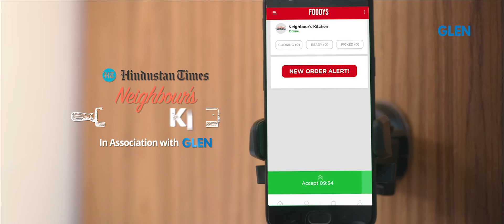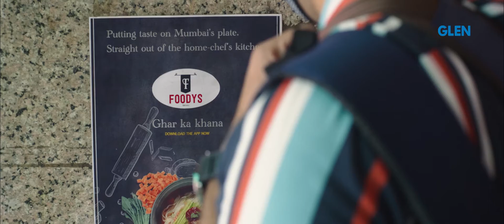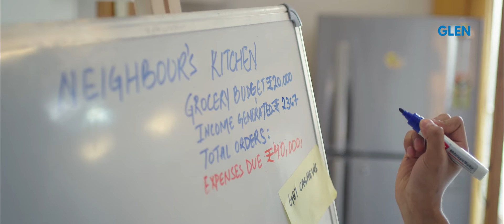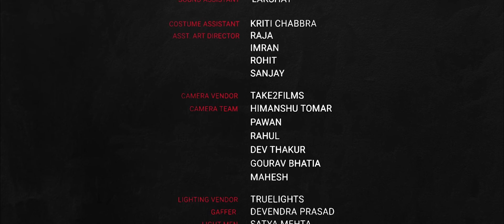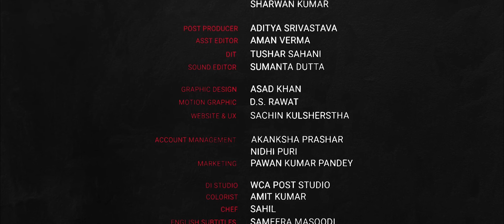HT Neighbour's Kitchen | Web Series l S02E01 - "Better Chicken"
HTNeighboursKitchen | A home chef and an Instagram star find themselves as flatmates. What happens next? Watch to find out!